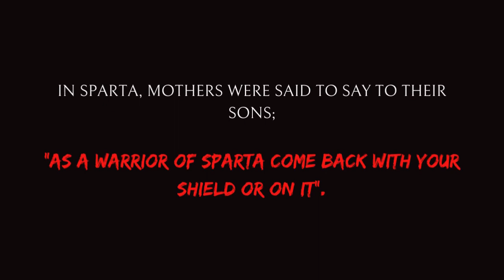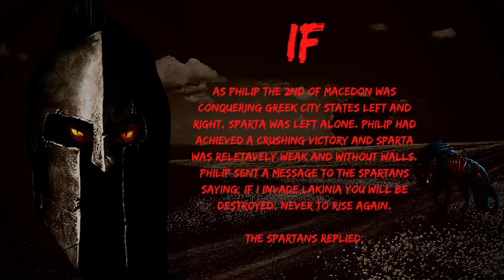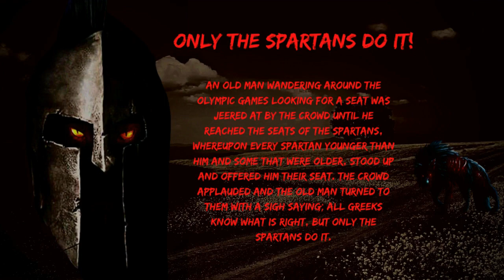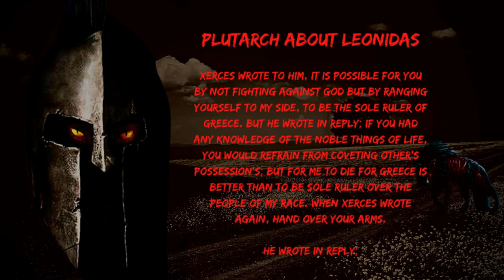Finest warriors the world has ever known | SPARTANS